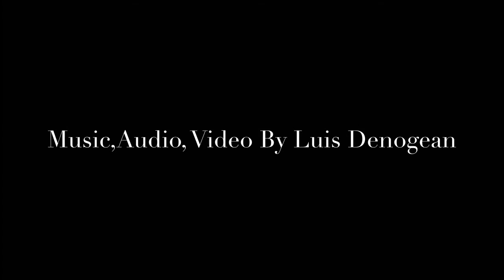Luis Denogean / En Deportes Presenta nuevo intro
New Intro Nogales Tigers Baseball Club